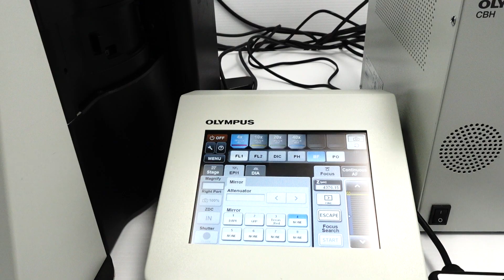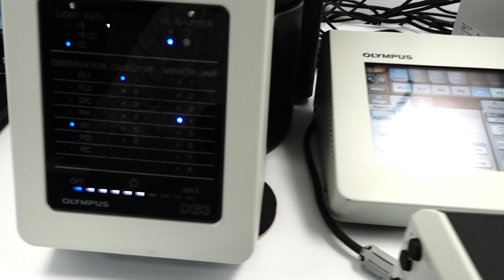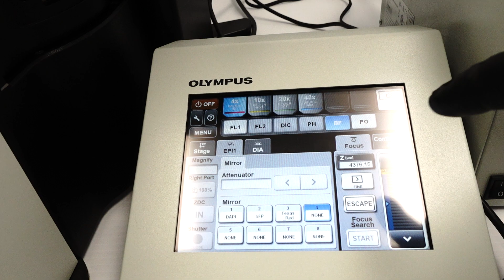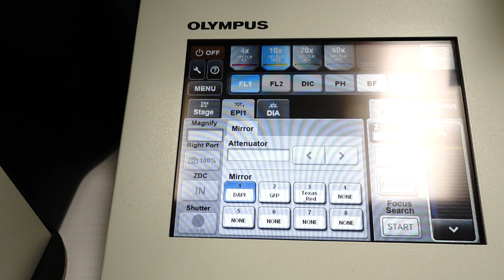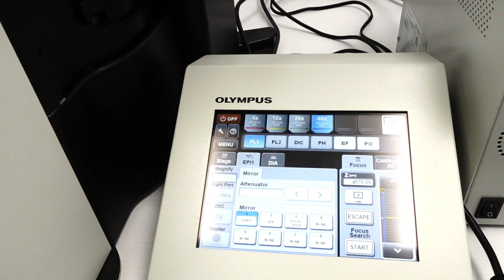Olympus IX83 Motorized Autofocus Inverted Fluorescence Microscope [BOSTONIND] - 56238